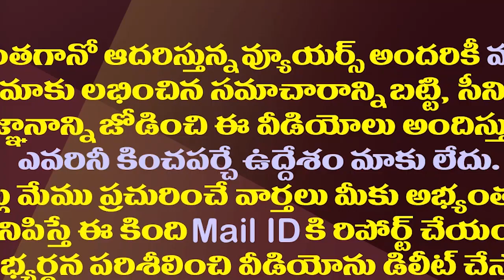లోకేష్ కు సీఎం ఛాన్స్ లేదట..పరువు తీసిన ఆంధ్రజ్యోతి| Andhra Jyothi Strange Article Against Lokesh